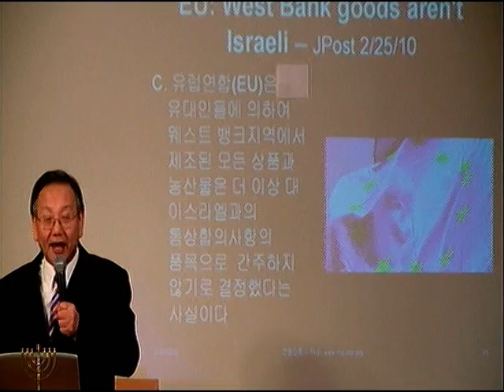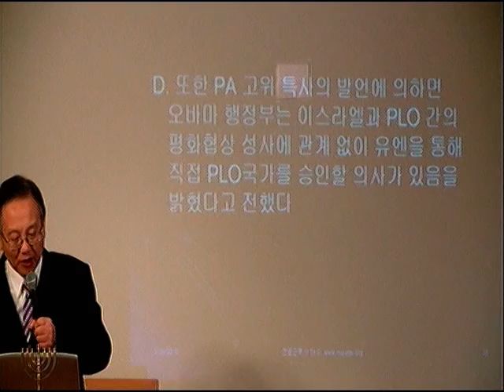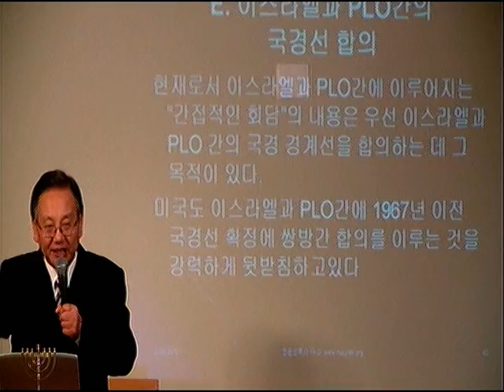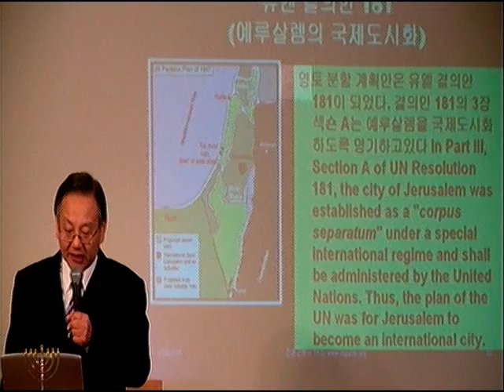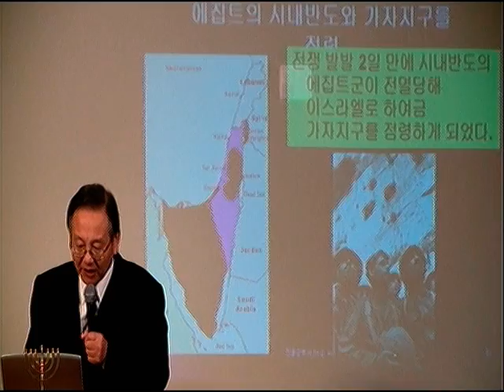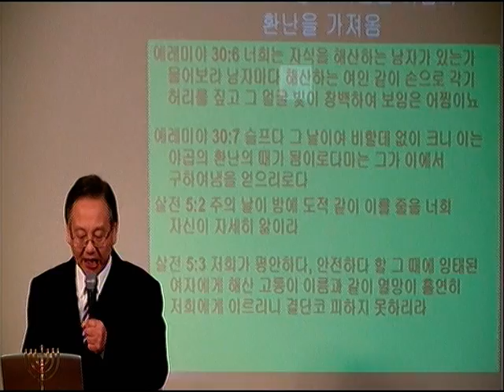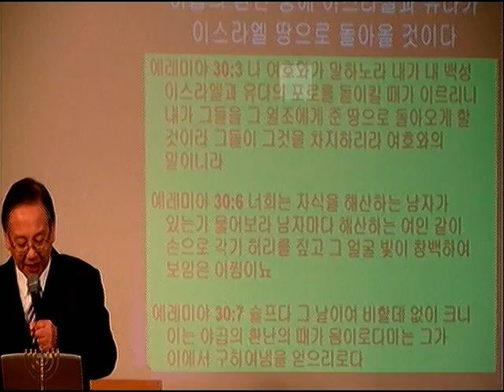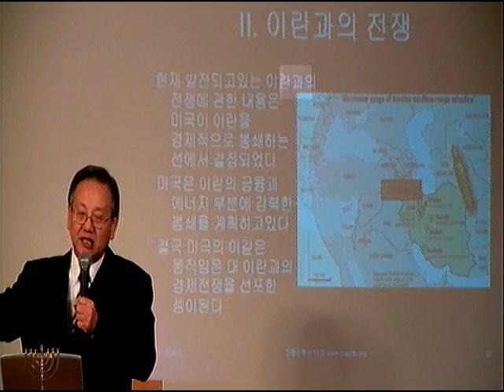19 3 of 6 Pastor Jun .mpg 현시국과 재림의징조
지금 우리는 예슈아의 재림이 눈 앞에 다가온 시급한 시대에 살고있다
히브리관점에서 본 종말론의 토라속에는 메시아와 메시아의 재림에 대해서는 가장 비밀스러운 Sod level로 숨겨놓으셨기 때문에 찾는 자들에만 주어졌다

특별히 지금 우리들의 눈 앞에서 전개되고있는 몇가지 결정적인 징조들을 히브리 뿌리인 토라의 말씀속에서 적용하고  찾아봄으로
파숫군으로 웨쳐야 할 경고의 메세지를 대언의 영을 받아 잘 감당해야할 것이다

먼저 이스라엘의 땅, 특별히 예루살렘의 땅을  나누어서 PLO국가가 건설되는 현재의 진행사항은 히브리관점에서 본 종말론에서 볼 때 두가지 무서운 심판을 불러온다. 전쟁의 심판과  경제적인 몰락의 심판이다
결과 단일 세계 정부의 탄생을 가져온다
이같은 세가지 징조의 사건들은 모두가 7년 환난과 관계된다
1.이스라엘과 예루살렘의 땅을 갈라 PLO국가가 건설되면 환난의 사건이다
2.미국이 이란을 공격하면 핵전쟁으로 확산됨으로 칠년 환난의 사건이다
3.미국의 경제와 세계 경제가 몰락되면 칠년환난의 사건이다
(경제적 바벨론의 멸망이다)